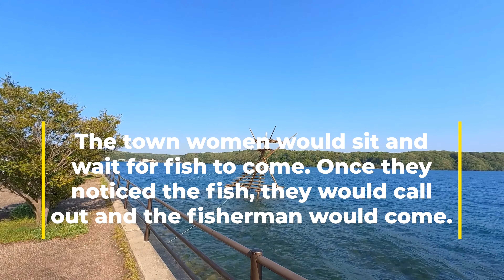Bad weather! Changed plans Noto Jima, Mitsuke Jima, Day 2 of Van life with dogs! 5 Retrievers! 能登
Here it finally is. Day 2 of our NotoJapan trip. We were meant to go see Dolphin Smile, a boat tour for dolphin watching, but the wind and ocean condition was too bad. So we went on to some other small locations.
Notojima-ohashi Road Park was a beautiful place to stop and let the dogs run. This trip shows our 2 goldenretriever , Bobbi and Lily, and our monster black Labrador, Lucy. We are joined on this trip by our great friends, whose 2 golden retrievers, Peter and Yuki.
Then off to Marine Park Kaizoku for a bit of ocean views.

About Us:
I have always loved looking for places in Japan to explore and enjoy during the weekends. But most channels, in Japan, spend too much time talking about things that are self-explanatory. I wanted to make this channel to give you a sample of places where you can go with your dogs. Talk about the plus sides and negative sides of the place. Pointers and tips when you get there. Then you can go out and enjoy those places as well. Sometimes, I even like to add cooking and baking items to our videos.
Along the ride will be our 3 retriever dogs, Bobbi, Lily, and Lucy. They just love going out, seeing the world and hiking Japan’s beautiful trails. It seems every year, more and more places are catering to dog families. Letting our dogs go on these adventures helps them, as well as us, with building a lifestyle that is rewarding.
Come along with us as we travel around Japan and finding these little gem areas and making friends along the way.